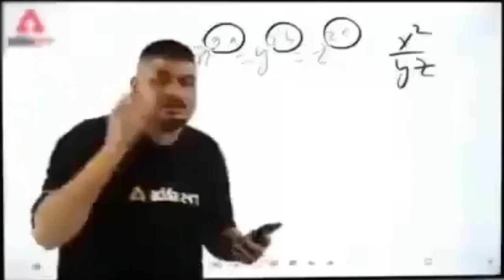Husband reaction on my surprise😱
I give surprise to my Husband
First Surprise to my husband
First surprise
Viral surgery
Funny surprise
Best surprise
Newly married
Husband wife
Husband prank
Wife prank on husband
Surprise for husband
Husband ko kya surprise de
Husband ko kya surprise dena chahiye
Funny surprise for husband
First funny surprise